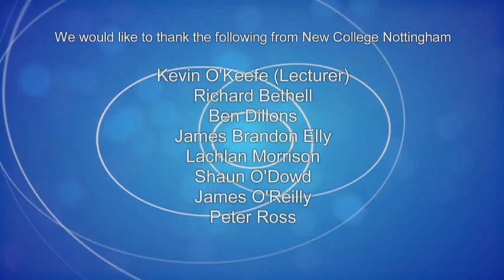Saint-Gobain Technical Acadamy East Leake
Saint-Gobain, launched its first Technical Academy in the UK at East Leake in Leicestershire. This has been developed to help address the skills gap facing the UK construction industry -- a key barrier to meeting targets for improving the energy efficiency and sustainability of our built environment.